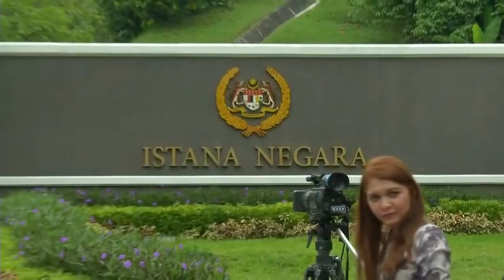安华获释! 国家元首认定他因诽谤滥权入狱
终于在今天！公正党实权领袖拿督斯里安华，正式重获自由！安华今天上午从蕉赖医院出来后，立刻前往国家王宫，处理特赦程序。王宫随后宣布，国家元首已经御准特赦安华，安华即日起重获自由！这意味着安华重返政坛已经铺平道路。安华随后强调，国家元首特赦并不是赦免他的罪，而是认定他的遭遇涉及诽谤和滥权等行为。

公正党实权领袖 拿督斯里安华：“我们不是因为做错事，而要求特赦，我们要求自由，是因为受到诽谤、滥权，以及抵触公正原则的行为所逼迫，国家元首认同这个这个原则，陛下也洗刷了我此前所有的纪录。"

公正党实权领袖 拿督斯里安华：“这是全马人民斗争的结果，我们斗争了20年，从不喊累，现在马来西亚迎来新的黎明，我要感谢大马人，马来人、华人、印度人、卡达山人、伊班人，全马来西亚人，不分种族和宗教，大家为了民主和自由精神，团结在一起。”